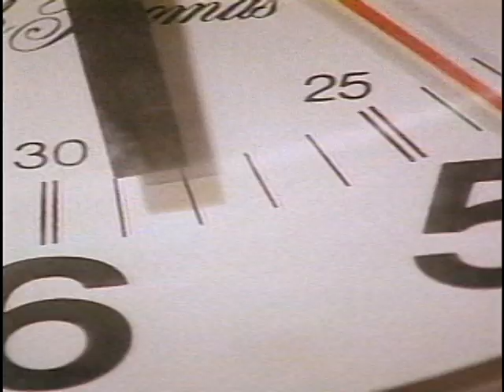"Hillcrest Hospital, Tulsa - Directors Cut, Atkins Film & Tape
Uploaded for educational, research and historical purposes only with no commercial value. Produced  by Alan Atkins, Director/Cameraman, Michael Ohrling.